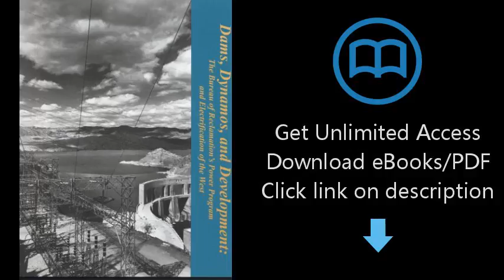Download Dams, Dynamos, and Development: The Bureau of Reclamation's Power Program and Electrifi PDF